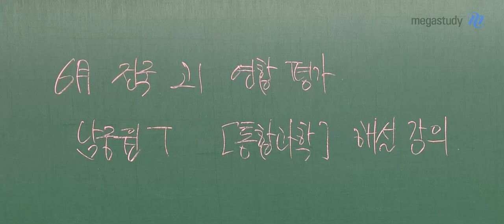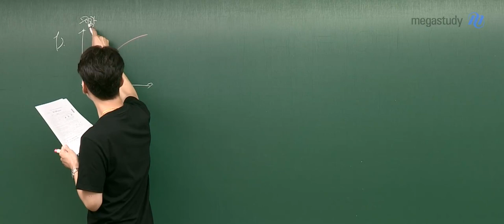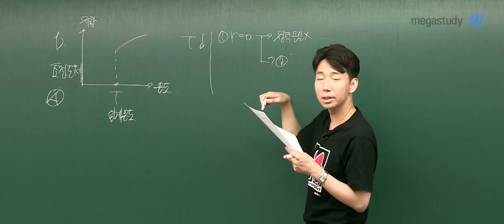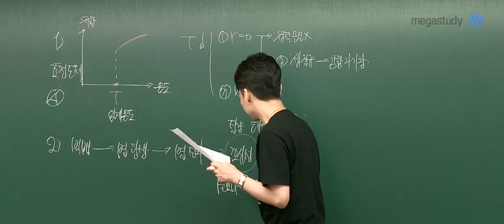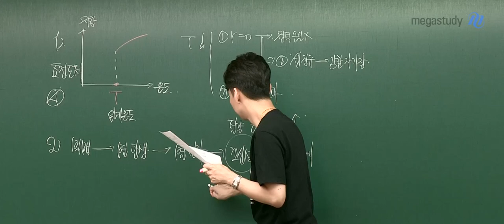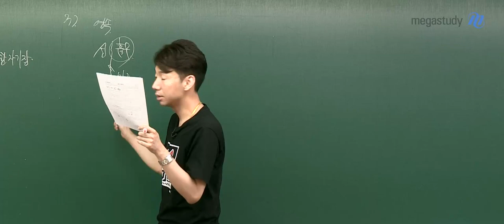[메가스터디] 통합과학 남궁원쌤 - 고1 6월 학평 통합과학 해설강의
6.18 통합과학 학평
남궁원 선생님의 해설강의를 만나보세요!

▶남궁원 선생님에 대해 더 알고싶다면?